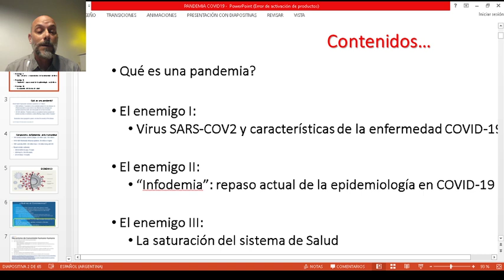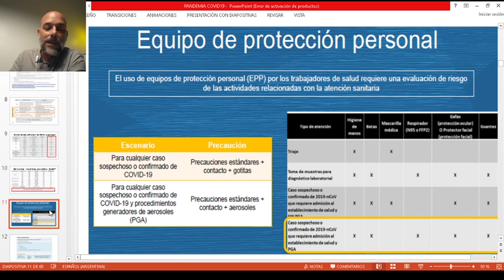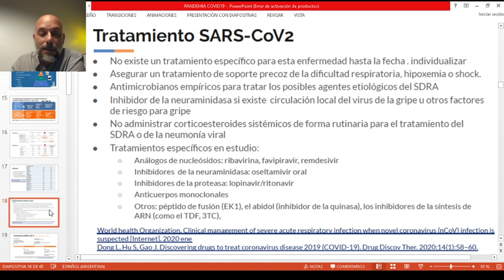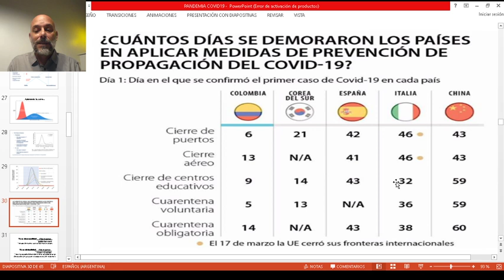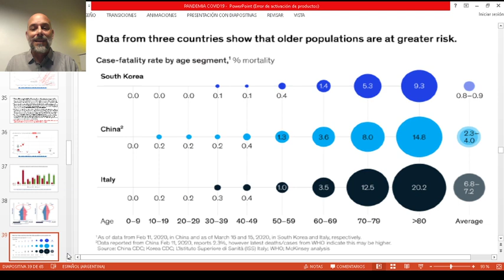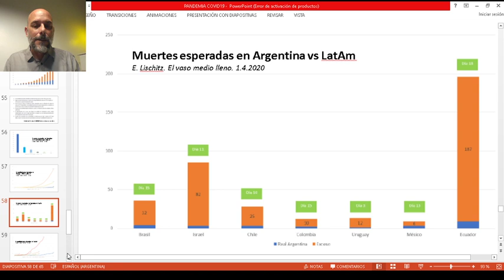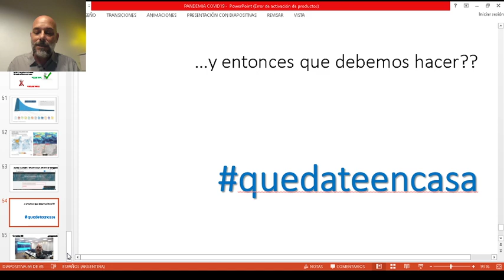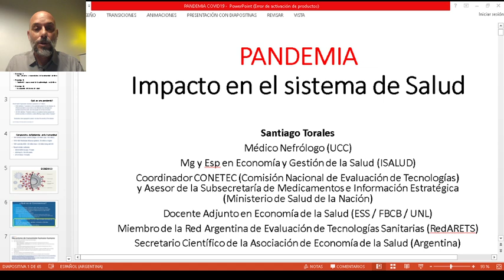Conferencia Santiago Torales - Pandemia: Efectos en el sistema de salud